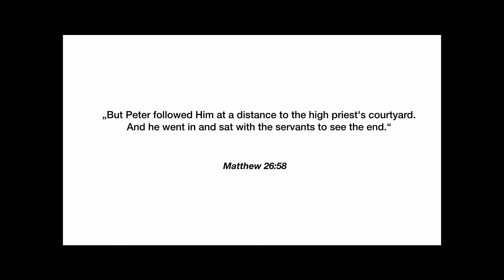Mt 26:58 / Peters Fall Step 6 / Peter in the midst of the Lords enemies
We have already seen that Peter overestimated himself, slept and consequently didn’t pray. We also saw that his condition of heart became visible to others in his actions and exposed his distance to the Lord. Today we’ll see him in the midst of the Lords enemies.